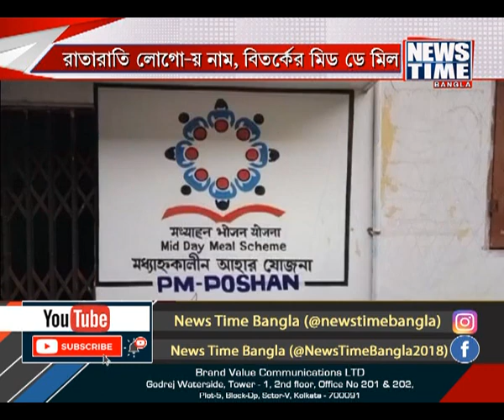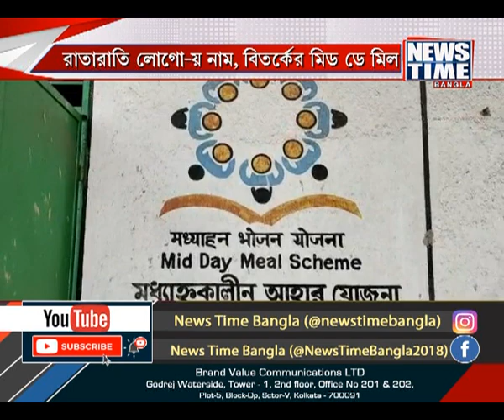রাতারাতি লোগো-য় নাম, বিতর্কের মিড ডে মিল । News Time Bangla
প্রধানমন্ত্রী আবাস যোজনা নাকি বাংলা আবাস যোজনা, সেই নিয়ে বিতর্ক তৈরি হয়েছিল। যোজনা তদন্তে রাজ্যে কেন্দ্রীয় দল আসা মাত্রই লোগো পরিবর্তনের অভিযোগ উঠেছিল। এবার মিড ডে মিলের ক্ষেত্রেও কার্যত একই অভিযোগ উঠল ৷ কেন্দ্রীয় প্রতিনিধি দলের পরিদর্শনের আগে এসআই-র নির্দেশে রাতারাতি মিড ডে মিলের লোগোর নীচে প্রধানমন্ত্রী পোষণ লেখার অভিযোগ। ভাইরাল এসআই-র নির্দেশের অডিও ক্লিপ।NewsTimeBangla